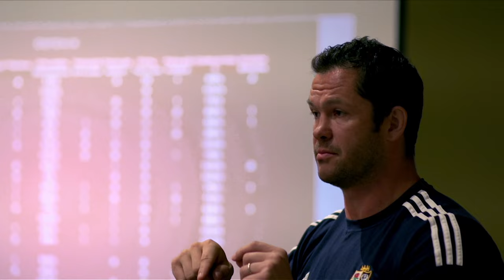The Best of the Best: Lions Speeches | British & Irish Lions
There is no speech quite like a Lions speech. Take a look back at some of the more memorable speeches throughout Lions history.